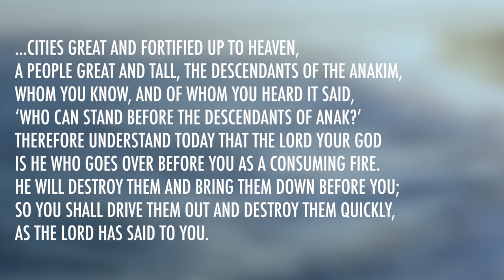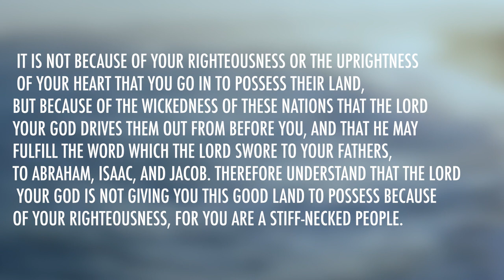Deuteronomy 9 | Daily in the Word | Elder Marvin George